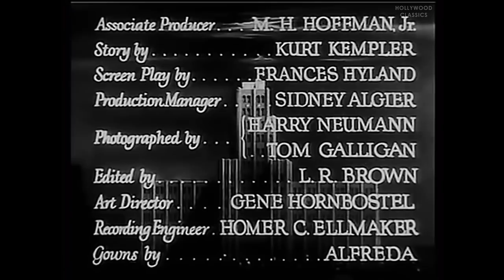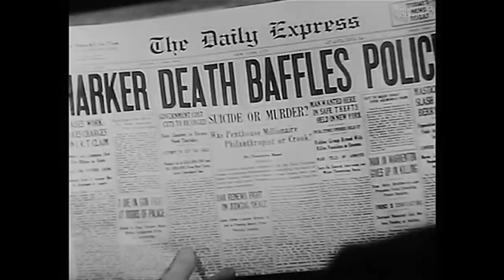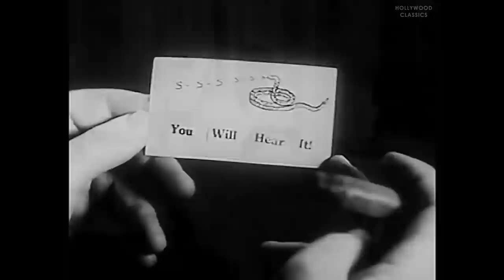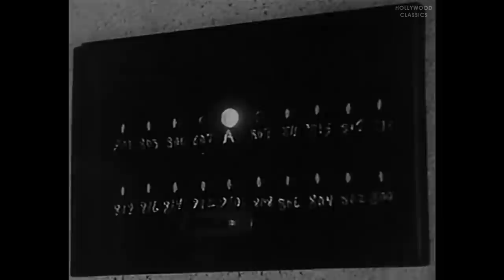A Shriek in the Night (1933) | Full Movie | Ginger Rogers, Lyle Talbot, Harvey Clark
Watch the 1929 Hollywood classic movie, A Shriek in the Night.

Pat Morgan and Ted Kord are rival newspaper reporters always trying to outscoop each other. They join together to solve a series of murders being committed in an apartment building.

Movie Name: A Shriek in the Night
Stars: Ginger Rogers, Lyle Talbot, Harvey Clark
Director: Albert Ray